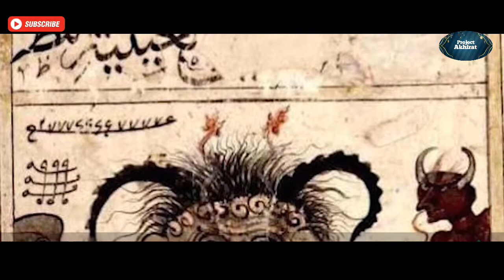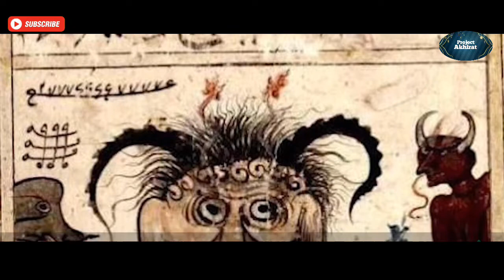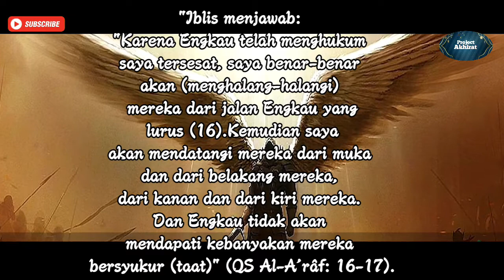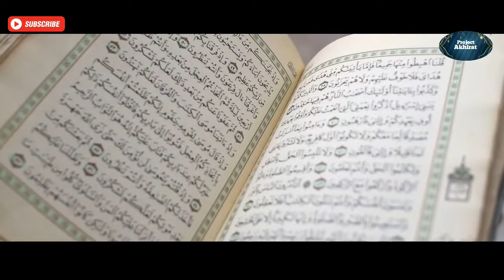Siapakah Azazil?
sahabat Project Akhirat, apakah sahabat tau siapakah Azazil?
Kata Azazil merupakan bahasa Arab Kuno yang terdiri dari dua suku kata yaitu Aziz (عزيز) yang berarti terhormat, berharga, sangat kuat, dan (ال) Eil yang merupakan penamaan Allah di zaman Arab Kuno. Azazil secara harfiah berarti Makhluk kuat Allah atau Makhluk terhormat Allah. (Sumber: Wikipedia).
jadi siapakah azazil sang Makhluk kuat atau terhormat ini?
tonton video ini sampai habis, agar sahabat tau dan menambah wawasan ilmu, tentang dunia Islami, terutama tentang Siapakah Azazil?